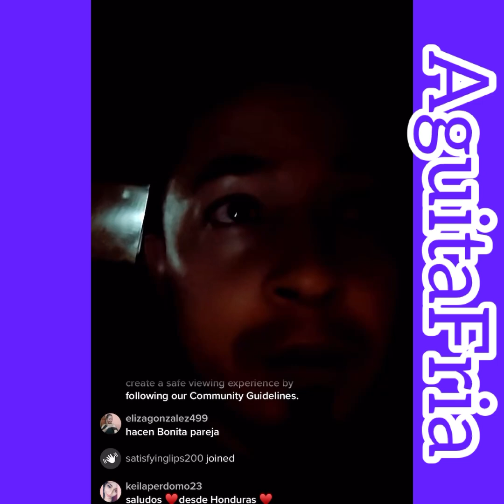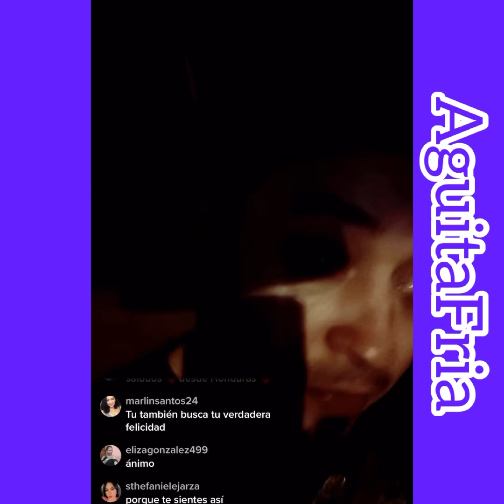Helmer triste desanimado por todos los insultos q recibe y Talvez ira en diciembre a florida